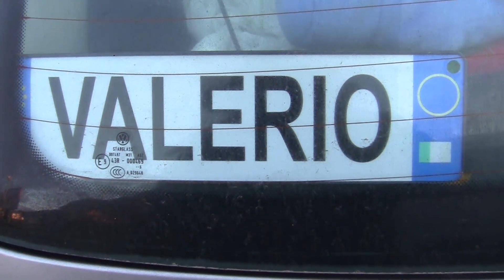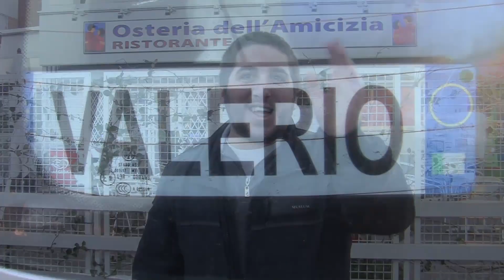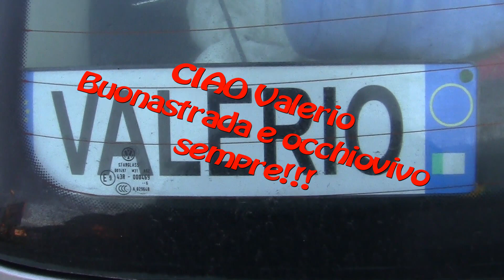OTR meeting with Valerio Dajjjje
Incontrare un Amico fa sempre piacere, se poi questo personaggio simpatico ogni anno e ogni raduno, si fa chilometri di strada per stare in compagnia, per condividere la passione del camion, che dire. fa doppiamente piacere.